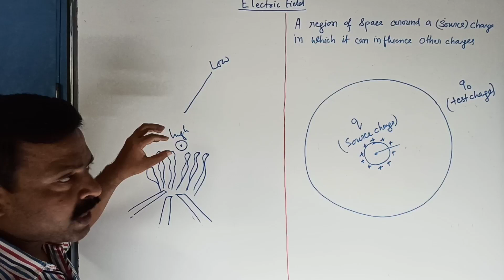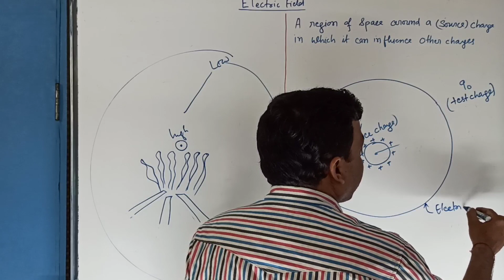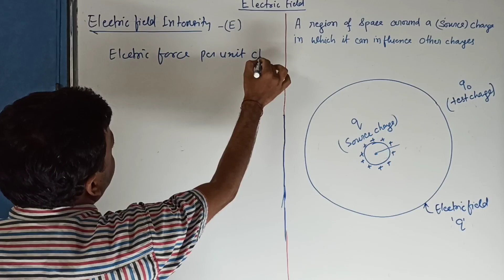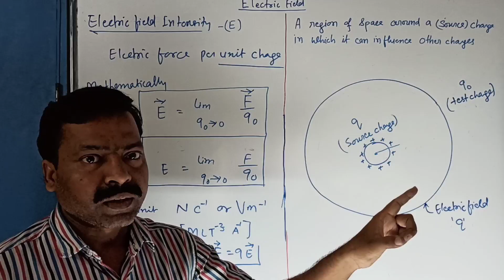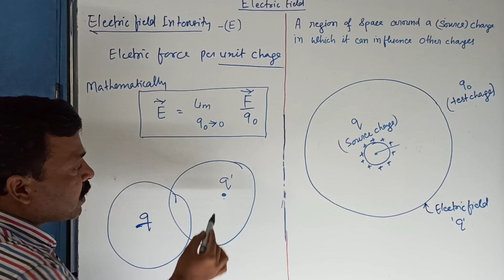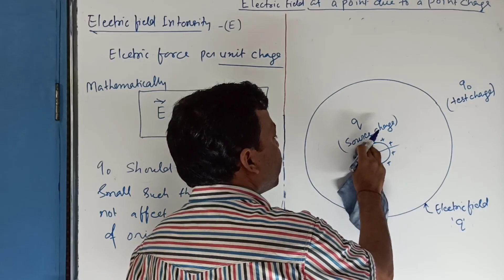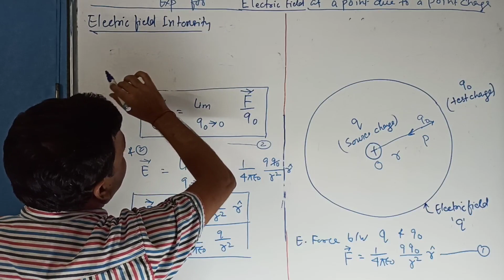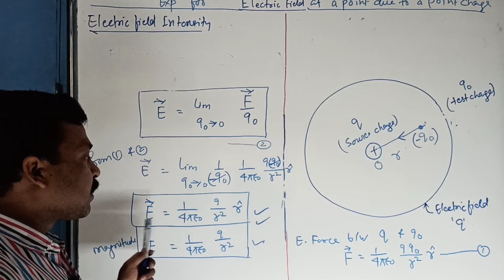Electric Field & Expression for Electric field due to a point Charge : electrostatics I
LECTURE 01,Electric Field & Electric field due to a Point charge, More content in less time, Physics Lecture in Hindi, Notes in English, Electrostatics I, CH 01 Electric Charge and Field, Class 12 physics, #